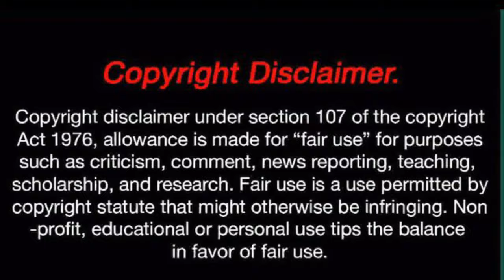Andrew Moloney vs Joshua Franco Judges Scorecard Call Out ESPN Top Rank